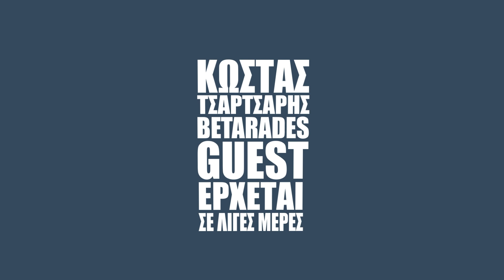Κώστας Τσαρτσαρής | Betarades Guest | Teaser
Επειδή δεν είμαστε μόνο του... φούσμπαλ, είπαμε να μιλήσουμε με ένα ψηλό παιδί, που κάποτε έπαιζε στον Παναθηναϊκό και την Εθνική Ελλάδας, τον Κώστα Τσαρτσαρή!
Δείτε το τρέιλερ του νέου Betarades Guest που έρχεται σε λίγες μέρες…